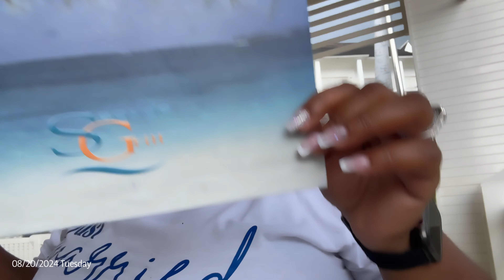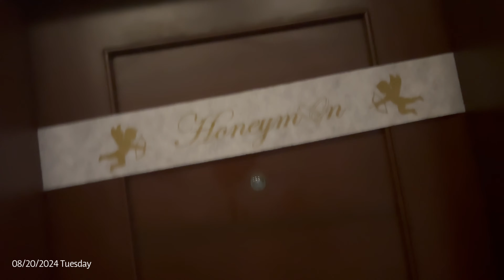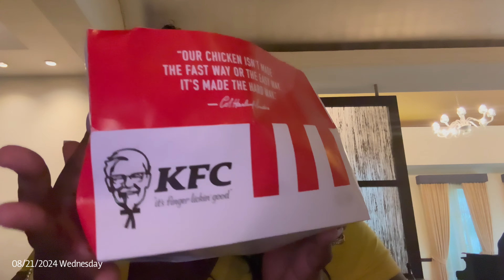#101 MY HAPPILY EVER AFTER | I GOT MARRIED ! | TRAVEL VLOG | JAMAICA | Sentressa Marie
Hello my Beautiful  family and friends ! My name is Sentressa Marie, and Welcome to my Life . Don’t forget to come and chat with me in the comments. I always respond back.  I bring to you all the great vlogs, fashions, beauty, travel and lifestyle. ❤️❤️

Facebook …….. Sentressa Marie
Tik Tok ……… @_ 1Lareine

👍🏾Fetch Rewards …..  CODE.  EMQ7NQ

Come save money with me on Fetch! Join w/ code EMQ7NQ for a point bonus.